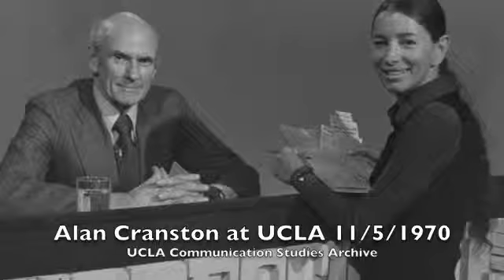Alan Cranston speaking at UCLA 11/5/1970